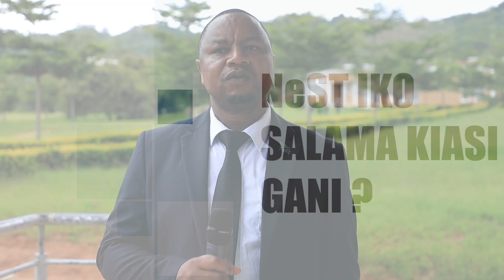NeST: WANANCHI, WAZABUNI NA WATENDAJI WA SERIKALI WALIOUTUMIA WANASEMAJE?